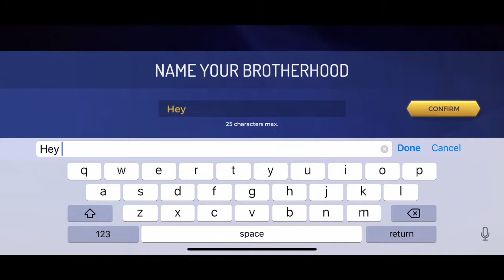AC Rebellions| Part 1| I Messed Up🙇🏽‍♂️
What’s up guys today I am play AC rebellions and it’s fun I have never played none of the Assassin of creeds so it was interesting upload are coming back once again hope you guys enjoy today’s video!